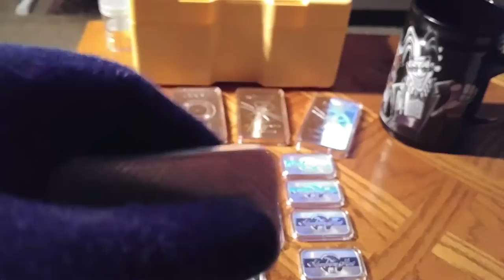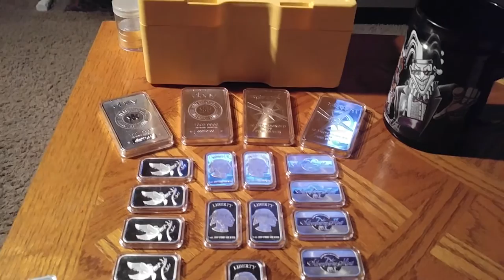Silver on the sky rocket!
Please note that I am not a financial advisor. If you would like to send this channel mail that may be opened in one of our videos you can do so by sending it to, "The Silver Joker Channel" P.O. Box 12869 Cincinnati, Oh 45212
1. We will explain any rules for the Giveaway in our videos
2. No purchase is necessary.
3. All of the items given away are gifts from us to the winners.
5. To participate, you must be a subscriber and like the video.
6. People less than 18 years of age must have parental consent to participate
7. Void where prohibited. Silver! Silver!